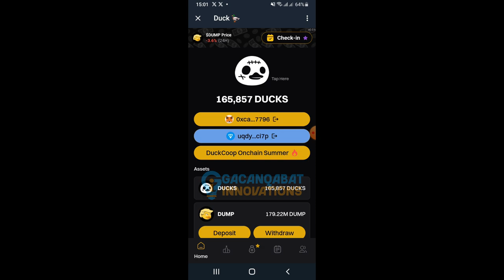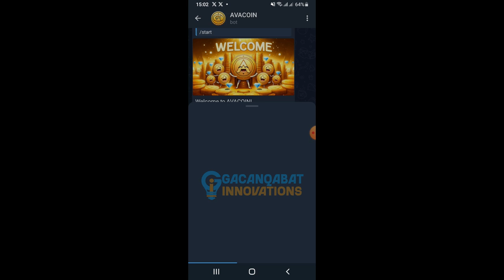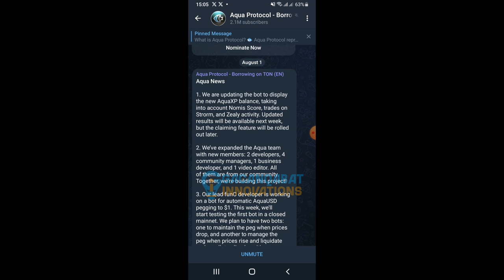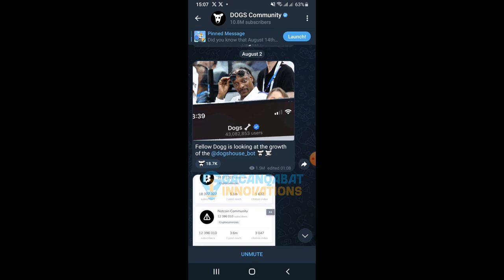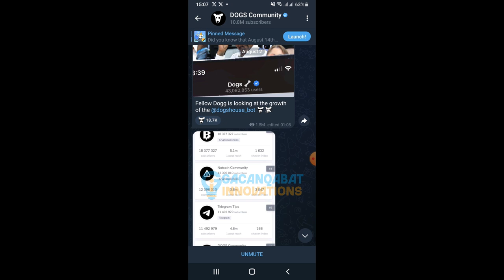Airdrop updates 4 coins claimed 2024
airdropka dhameeyay dhamaan qaybihii free ga iyo maxaa ku xiga?